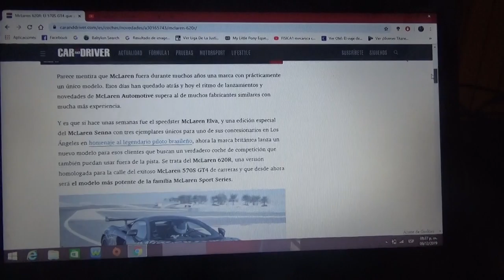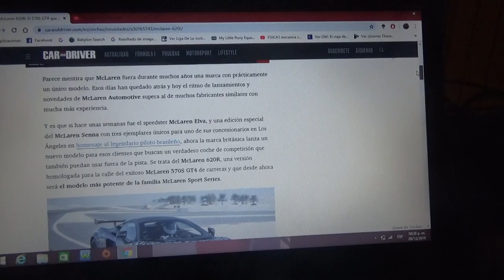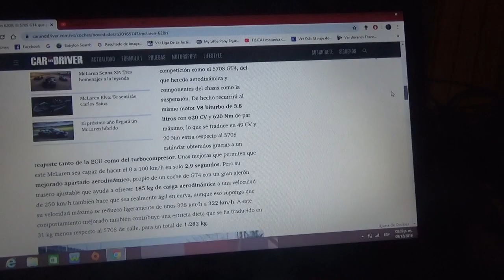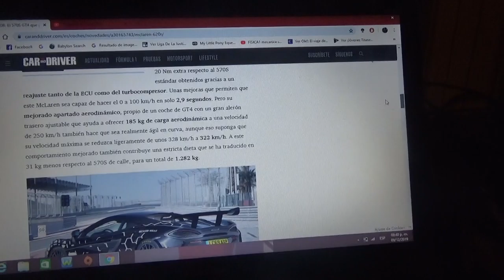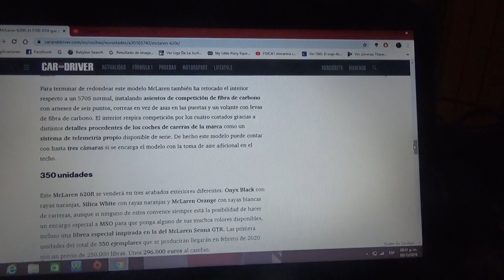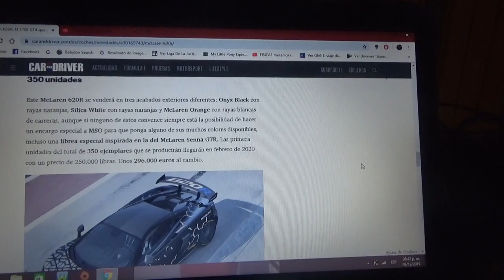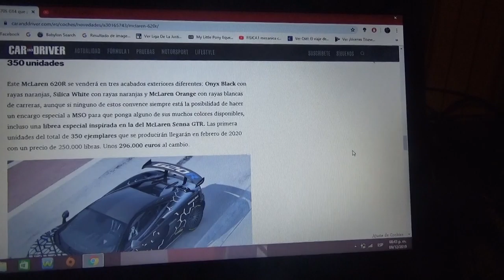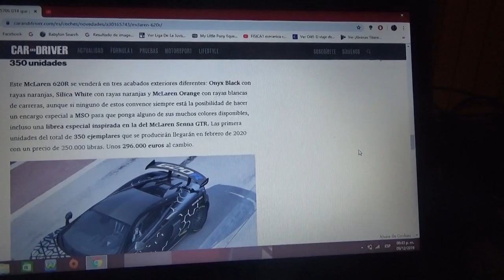Mclaren 620R información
Aquí les muestro esta versión GT4 de calle del 570S GT4 de la compañía automotriz de Woking la cual solamente tendrá 350 unidades y que es otro integrante mas de la exclusiva gama Sports Series de Mclaren Automotive